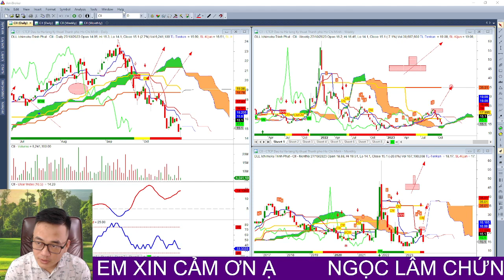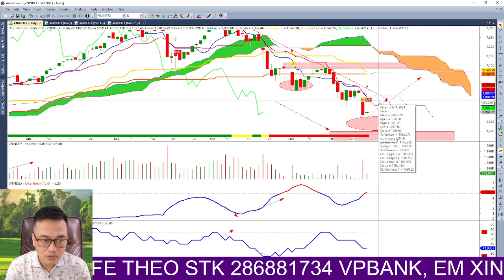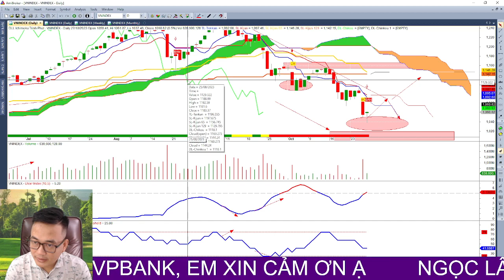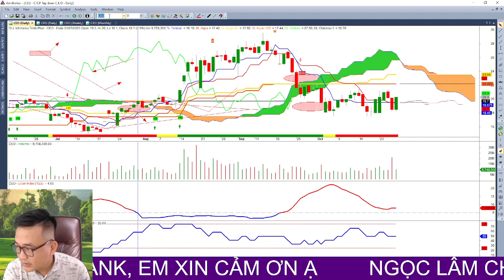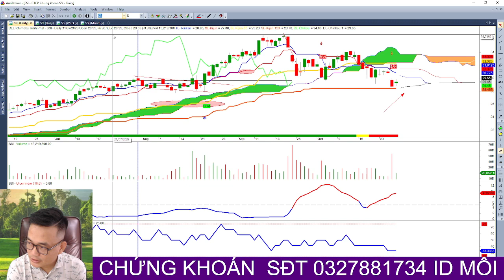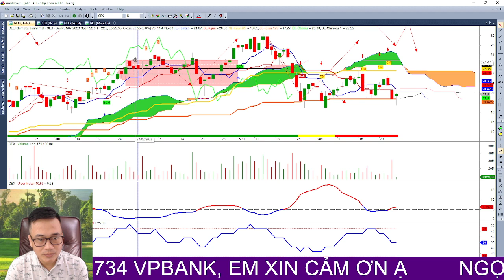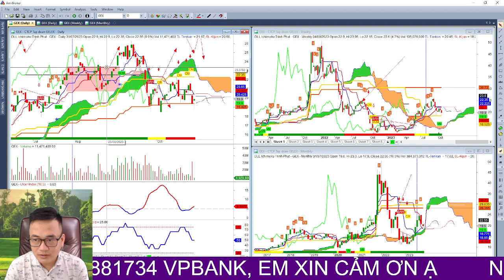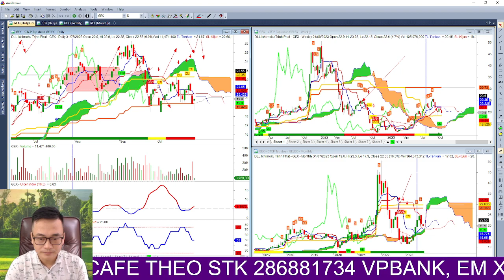Chứng khoán hôm nay | Nhận định thị trường, top danh mục cổ phiếu mạnh để bắt đáy, cơ hội về bờ